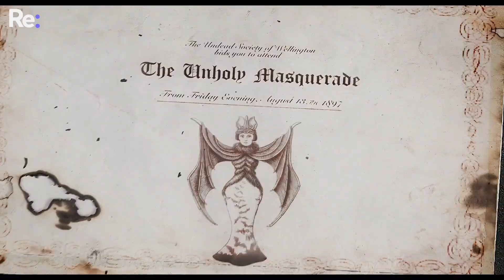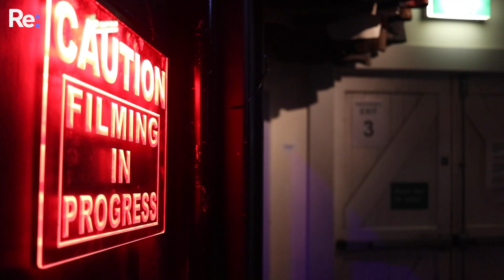How 'What We Do in the Shadows' has taken over the world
The beloved Kiwi produced film What We Do in the Shadows has become a global cult classic and spawned multiple TV spinoffs. And now, Second Unit has turned it into an immersive theatre experience. Become a part of the filming of a fictional movie within the What We Do in the Shadows universe.